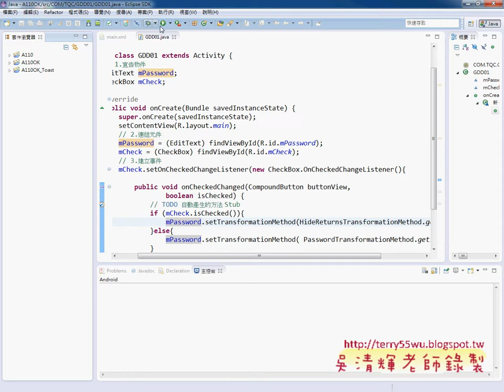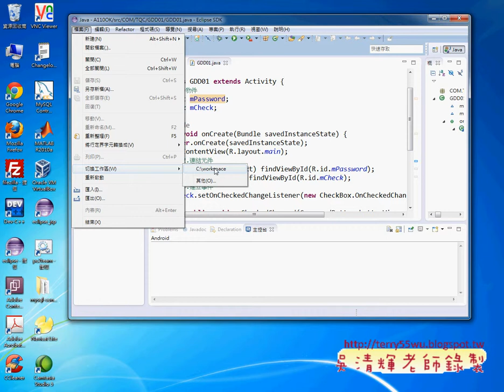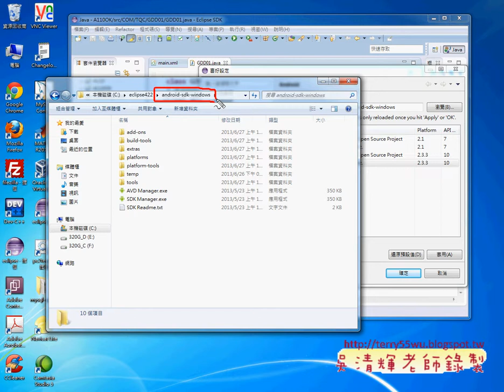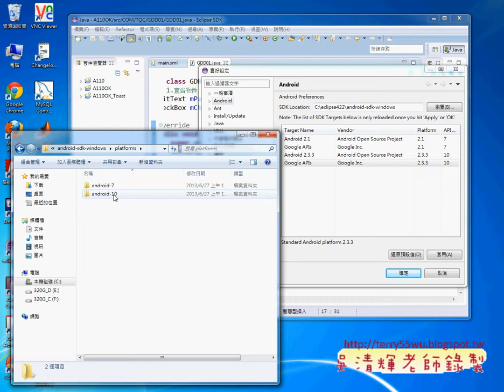02 環境要點與載入110題變化題Toast)(淡江資工Android證照 吳老師提供)1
淡江資工Android證照專班(1)

偶然機會，因在設計教學超過十年經驗，從VB教到VB.NET，從ASP教到ASP.NET，
從.NET再教到 JAVA程式設計，進而教到 Google Android，
一路在各大補教與勞大、文大推廣教育部與湜憶電腦接連開課，
暑期受淡江大學資工系之邀，擔任了Google Android程式開發的講師，
半個月下來有些許感受，撰寫成文，以茲紀錄。

二、系上積極：
這次的Google Android2課程是淡江資工系老師們用心規劃的結果，在暑假期間，
把同學找來上課實屬不異，原本以為是系上強迫參加，經詢問同學才知道都是自願學習這樣課程，
而學生只需要繳交600元的TQC+Google Android2證照報名費與1000元押金即可，並不得無故缺課，
否則不退回押金。系上的用心是課以看的見，除了提早在全國之前開辦Google Android2課程外，
也率先引進Google Android2認證，希望讓學生不只學會 Google Android2，更要考試同過並取得認證才行，
這樣大大提升學生畢業後的就業能力，以職場目前對Google Android2工程師的求才若渴，
相信如果認真學習 Google Android2的學生，完全不用擔心工作問題，若取得TQC+Google Android2證照，
在找工作面試上一點有很大的助益。

三、課程安排：
由於大部分的同學都沒有學過 Google Android2的程式開發，因此學習的進度自然要做些調整，
因此在課程的安排上，以實例上機練習為主，理論為輔。課程設計流程：
1.開發環境快速設定。
2.ECLIPSE環境介紹。
3.基本元件的使用範例設計。
4.進階元件的使用範例設計。
5.TQC+Google Android2第一類題目解說。
6.TQC+Google Android2第二類題目解說。
7.TQC+Google Android2第三類題目解說。

雖說想將TQC+的三類題目講解完畢，但無奈課程時間只有30小時，
講完進階元件後時間所剩無幾，最後只能講到TQC+Google Android2第二類，之後的題目就用網路補充，
把後面未講完的程式碼放在雲端空間，讓同學自行練習。

結論：
淡江資工系系上對學生未來課程規劃是相當積極，學生的學習動機也不算太差，
程度上雖有兩極化趨勢，但只要原因還是在課程時數不足，造成學習無法全面所致。
因此，TQC+的題目設計對目前的資工系學生來說，由於Google Android2程式開發素養不足而感覺偏難，
但隨智慧型手機程式開發風氣漸漸提升，大家的程度也變的更好，
屆時試題難度也漸趨與合理化，Google Android2證照將不再高不可攀，我也大膽預估，
TQC+Google Android2將成為資訊相關科系畢業前必備的一張基本證照。

前面課程很輕鬆得讓大家能快速建置ANDROID開發環境，
並全盤有系統的學習ANDROID開發流程：
1.如何建立專案
2.如何設計界面，IDE工具使用與XML檔案的修改
3.如何輕鬆撰寫程式的流程：1.宣告 2.連結 3.傾聽 4.執行

有條不紊的設計程式，讓設計程式變成一種樂趣。
並隨時講解 ECLIPSE設計工具的使用秘笈，讓開發程式更有效率。
之後也將融入 TQC+Android2行動裝置開發證照，
除了讓學習更有目標，也能在未來就業求職得到更大的支持，
目前TQC+Android2行動裝置開發證照已與宏達電等大廠簽訂人力合約，
屆時能使找工作更順利。
並期望能在之後的課程輔導學生取得證照，
已目前對智慧型手機開發工程式的供不應求的情形來看，
學會Android並取得證照，要找到相關工作應不成問題。
教的 Google Andriod 程式開發課程，感覺還蠻有成就感的，
應淡江大學資工系邀請，教大學生Google Andriod 程式開發課程，
將會融入Andriod證照，讓學生學完也能考到證照。

吳老師 100/8/2